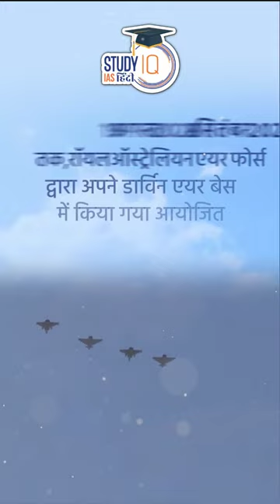Exercise Pitch Black Concludes l Short l StudyIQ IAS Hindi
Indian Air Force contingent  has returned after successful participation in participating in the multinational Exercise Pitch Black 22. The exercise was hosted by the Royal Australian Air Force at its Darwin Air Base.